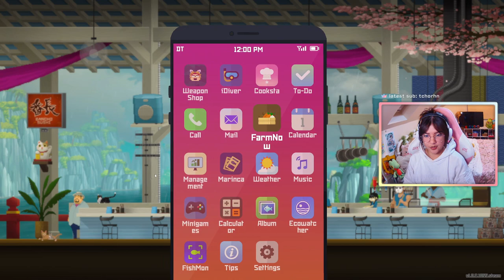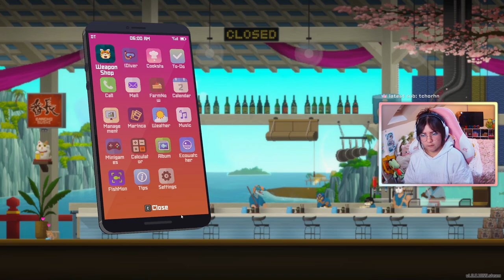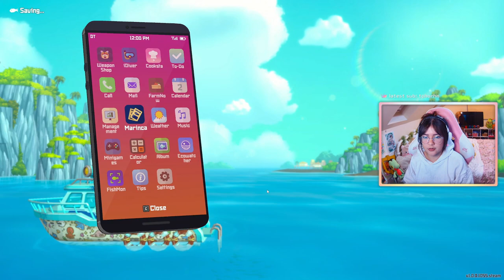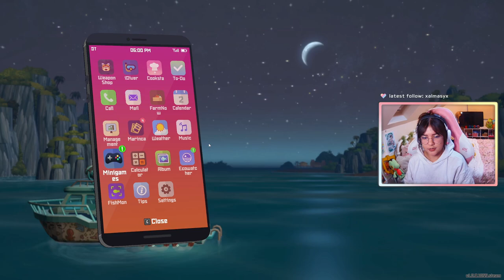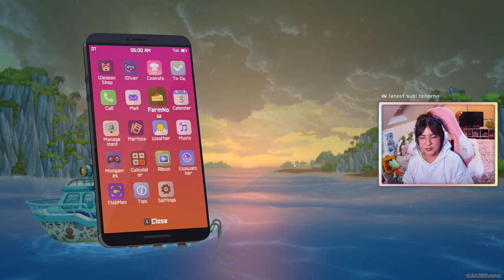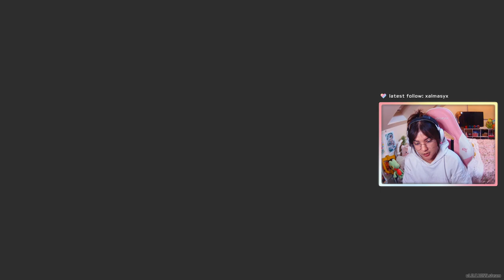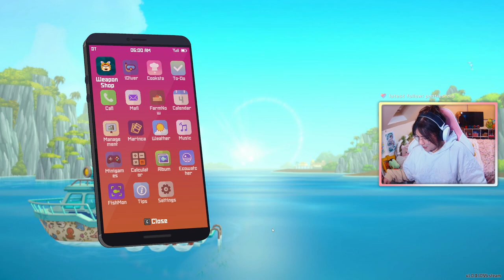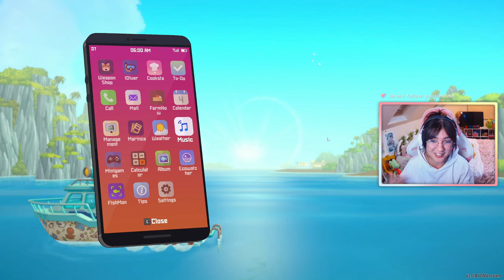Rai Plays Dave the Diver [12/09/23] FINALE - GOTY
full VOD upload of a raitane twitch stream for your entertainment. totally uncut from start to finish. catch me on twitch tuesday, wednesday, thursday 6.30pm - 10.00pm NZT and on the weekends (sometimes!)

✘ ーーーー socials ーーーー ✘